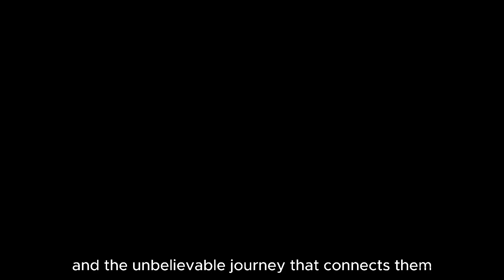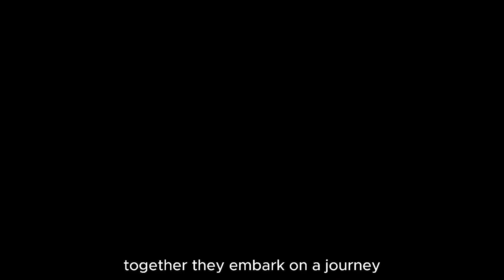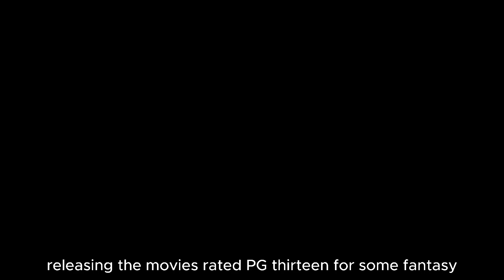A Big Bold Beautiful Journey (2025) | Cast, Plot & Release Date | Margot Robbie & Colin Farrell"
A Big Bold Beautiful Journey Trailer (2025) | Cast, Plot & Release Date | Margot Robbie & Colin Farrell

🌟 A Big Bold Beautiful Journey (2025) is an upcoming romantic fantasy film directed by Kogonada and written by Seth Reiss. 🎬 Starring the amazing Margot Robbie as Alice and Colin Farrell as Jack, this movie promises a magical adventure through a world where dreams and reality intertwine. 🌠

👥 Cast:

Margot Robbie as Alice
Colin Farrell as Jack
Phoebe Waller-Bridge as Lily 🌹
Lily Rabe as Rose 🌷
Jodie Turner-Smith as Violet 🌸
Billy Magnussen, Hamish Linklater, Sarah Gadon, Brandon Perea, and Yuvi Hecht are part of the star-studded cast.
🎥 Plot Overview:
Alice, a young woman who feels lost in life, meets a mysterious stranger, Jack, who opens her eyes to life’s endless possibilities. Together, they embark on an extraordinary journey filled with magical encounters and whimsical adventures. 🏞️✨ Expect an inspiring story about self-discovery, love, and the power of dreams.

📅 Release Date:
Mark your calendars! A Big Bold Beautiful Journey will hit theaters on May 9, 2025 in the United States. 🎟️📅

🎞️ Trailer:
We’ll update this video with a breakdown when it drops. 👀🎥

📝 Additional Info:

Produced by: Imperative Entertainment & 30West
Financed by: 30West
Distributed by: Sony Pictures Releasing
Rating: PG-13 (for fantasy violence and language)
Runtime: 115 minutes ⏳
Why Watch:
For fans of romantic fantasy, this movie is bound to be a visual and emotional spectacle. With a stunning cast and an enchanting storyline, A Big Bold Beautiful Journey is sure to inspire and captivate audiences. 🎭💖